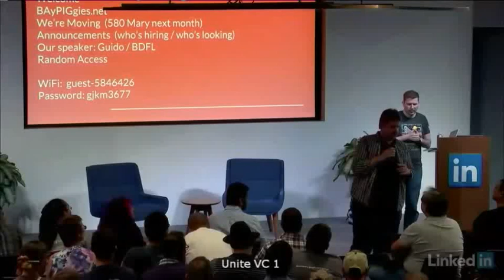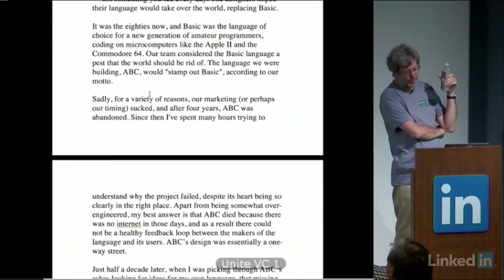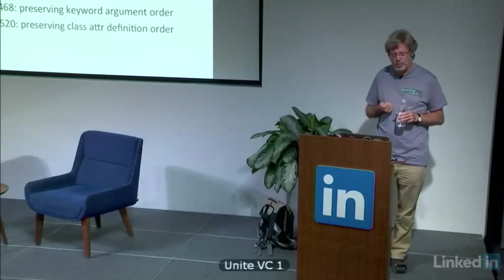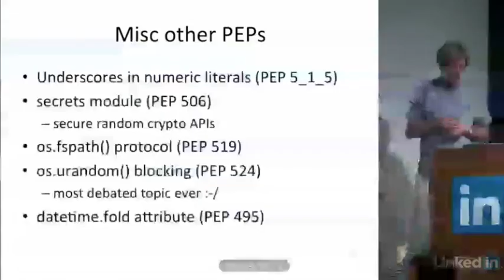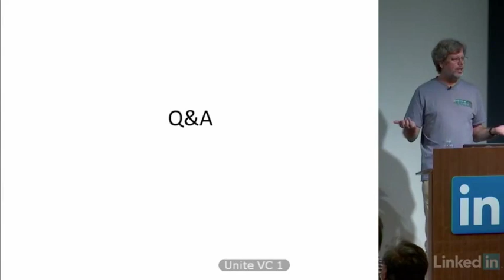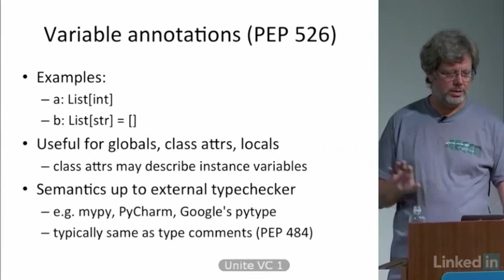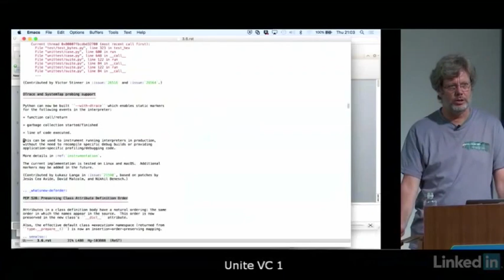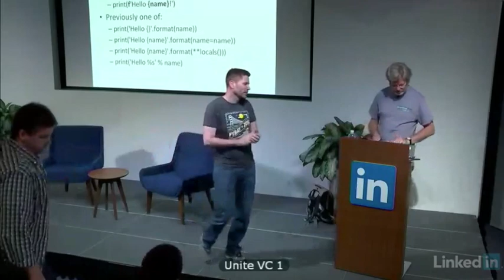September 2016 BayPiggies Meeting at LinkedIn: Guido van Rossum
Guido van Rossum is the author of the Python programming language. He continues to serve as the "Benevolent Dictator For Life" (BDFL), meaning that he continues to oversee the Python development process, making decisions where necessary. He is currently employed by Dropbox.